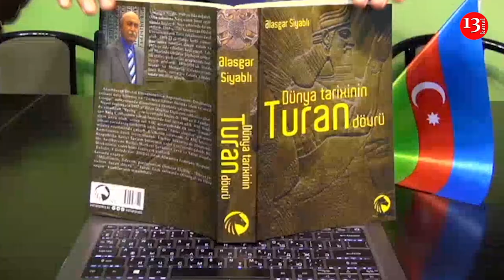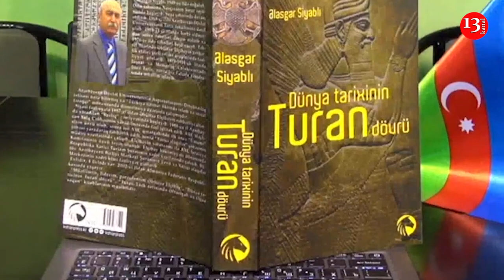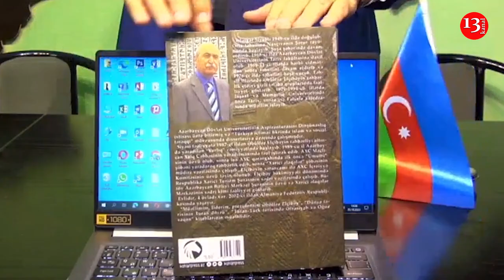"Bu kitabla indiyədək bizə sırınan tarix düşüncəsi darmadağın edilir!" - Ələsgər Siyablı ilə